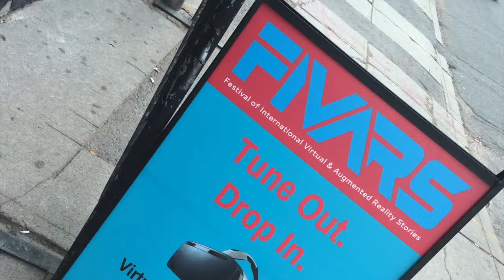FIVARS - Festival of International Virtual and Augmented Reality Stories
I hit up FIVARS, the Festival of International Virtual and Augmented Reality Stories -- to check out a new wave of filmmakers and content producers who are pushing the boundaries of virtual reality (VR) narrative!